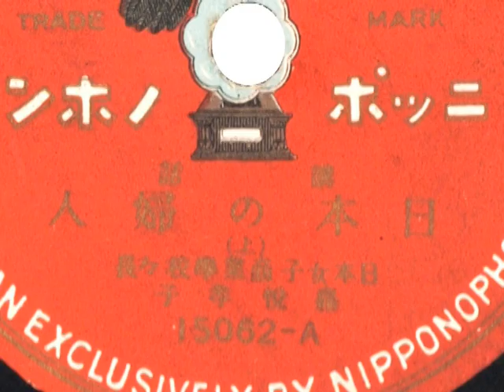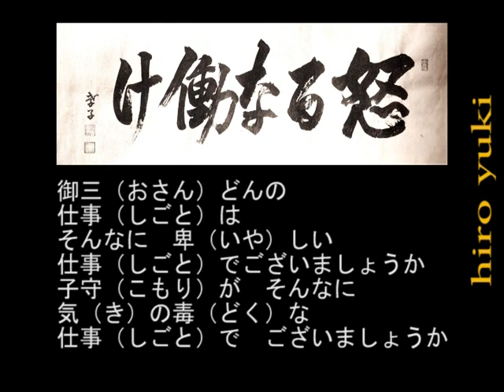1923 嘉悦孝子さん 講話 日本の婦人 SPレコード 日本女子商業学校々長 嘉悦大学創立者 音質悪いです！ JAPAN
１９２３年（大正１２年）？
嘉悦孝子さん　講話　日本の婦人　ＳＰレコード　です

日本女子商業学校々長（現在の嘉悦大学創立者）の
講話が記録された　ＳＰレコードのようです？

約１世紀前？なので　SNS及びインターネットによる情報発信はもちろん？
テレビ放映　どころか？　日本では　未だ　ラジオの本放送も
開始されていない？大正末期の筈ですが？

恐らくは　当時の最先端？のメディアの一つでもあった？
ＳＰレコードを通じて　日本の婦人　について
国内　及び　世界に向けて　講話で　情報発信されておられる
嘉悦孝子さん　の先進性には　頭の下がる思いです

録音技術的には　１世紀前？大正末期の日本では
マイクロフォンを使用した　電気録音が存在しない筈なので？
発明王　エジソン翁　考案の　基本原理？　録音方式？
いわゆる　ラッパ録音（ラッパ吹き込み　機械式録音）
での録音と推測されますが？

電気録音と比較すると　旧式で　音質の悪い？
ラッパ録音という条件にも関わらず？
ＳＰレコードに　記録された
嘉悦孝子さん　の講話は　熱意と気迫に　満ち溢れているような
気がいたします

元々がＳＰレコードの音源になりますので　音質はとても悪いです
ファンの方　興味のある方　にご覧いただければ幸いです。
（本動画には　簡易字幕？を付けされていただきましたが
全くの素人による　聞き取り　及び　簡易字幕作成になりますので
聞き取り間違い？　字幕誤記？等々　多々あると思われますが？
御勘弁　御容赦　願います…）

どうぞ皆さま　コロナウイルス＆体調管理にご注意なさってください